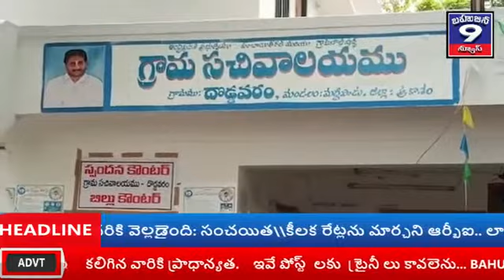ప్రకాశం జిల్లా మాద్దిపాడు మండలం వార్తలు 14-8-2020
ప్రకాశం జిల్లా మాద్దిపాడు మండలం వార్తలు